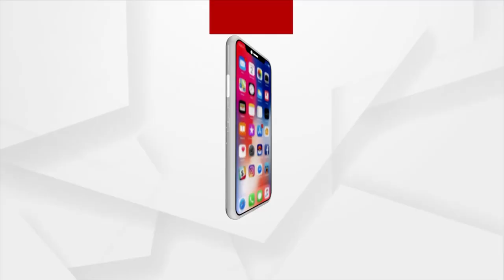Odisha Govt Plotting To Displace Villagers In Satkosia!